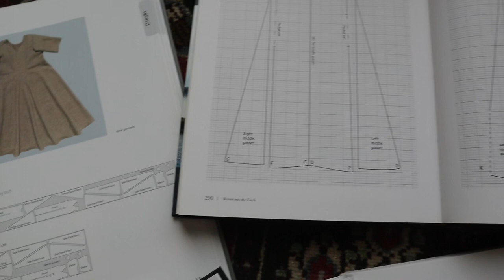Je couds une robe de mariée uniquement avec des matériaux de mon stock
Je me suis lancé le défi de créer une robe de mariée uniquement à partir de ce que j'avais en stock - des coupons pas très grands et des chutes de divers projets. Et ça a trop bien rendu et je me suis éclatée !

CHOSES INTERESSANTES
Photos Juliette Pronchéry et Chloé Chateauneuf
Plus de photos et de détails sur la robe finie

Petit liste des livres qu'on aperçoit très rapidement :
- The Medieval Tailor's Assistant, Sarah Thursfield, the Corwood Press Ltd, ISBN 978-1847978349
- Woven into the Earth, Else Ostergaard, Aarhus University Press, ISBN   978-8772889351
- Medieval Garments Reconstructed, Else Ostergaard, Aarhus University Press, ISBN 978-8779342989
- Le costume médiéval de 1320 à 1480, Florent Véniel, Editions Heimdal, ISBN 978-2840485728